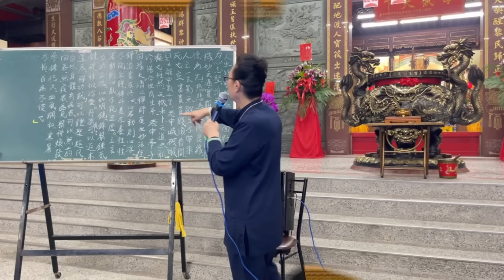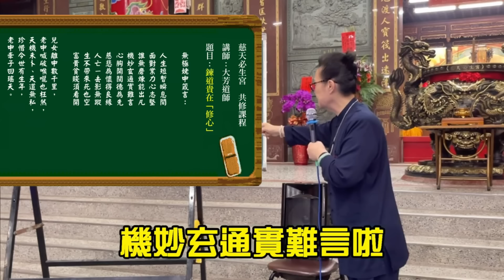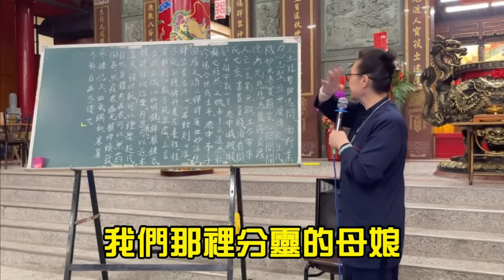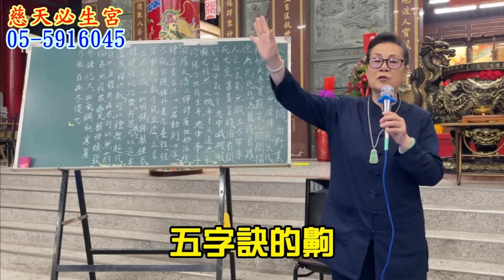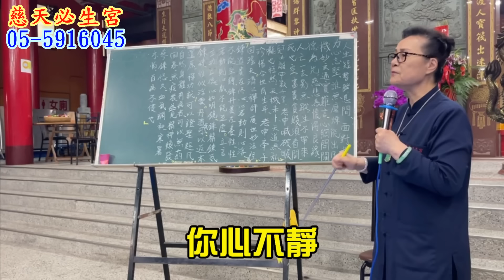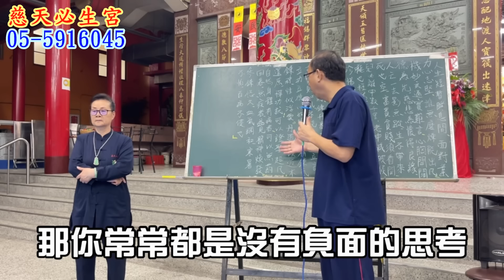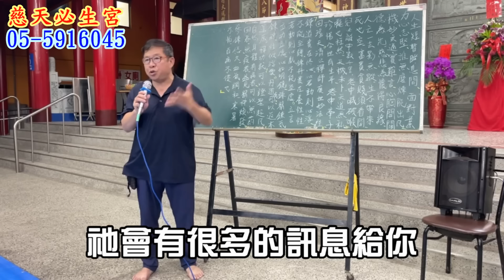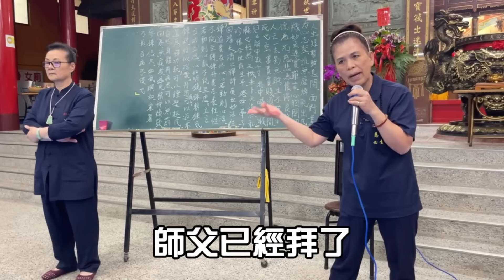鍊道貴在修心 慈天必生宮05-5916045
慈天必生宮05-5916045 梅湘師姐
雲林縣大埤鄉三結村中埤16~52號
救世辦事：星期二四六日 下午二點開始現場報名 仙佛降壇 施方濟世
星期一、三、五，如有要事請先電話預約，濟世以接聖意為主。